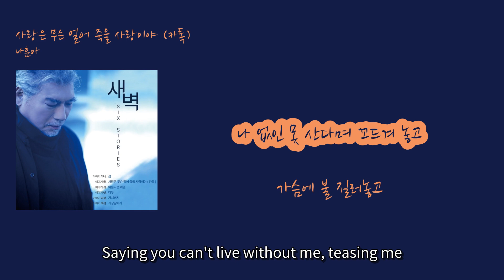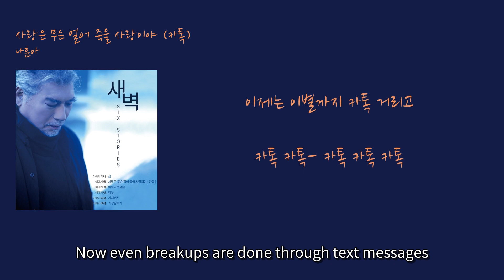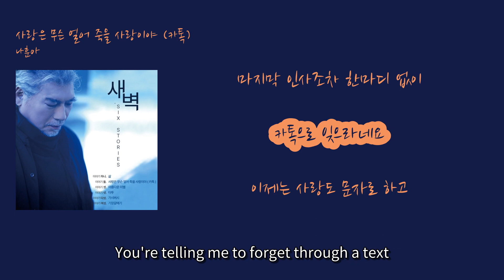[멜론 최신 인기가요 7월] 나훈아(Na Hoon-A) - 사랑은 무슨 얼어 죽을 사랑이야 ( 카톡 )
1. 숏폼으로 음원홍보 방법이 있어요
2. 스포티파이,유튜브마케팅에 내 음악을 홍보하는 방법도 있어요

00:23 나 없인 못 산다며 꼬드겨 놓고 [Saying you can't live without me, teasing me] (Na eopsin mot sandamyeo kkodeugyeo nohgo)
00:31 가슴에 불 질러놓고 [Setting fire to my heart] (Gaseume bul jilleonohgo)
00:39 악어의 눈물커녕 변명도 없이 [Without even shedding crocodile tears, without any excuses] (Akeoui nunmulkeonyeong byeonmyeongdo eopsi)
00:46 카톡으로 안녕이라네 [Saying goodbye through a text message] (Katok euro annyeongirane)
00:54 이제는 사랑도 문자로 하고 [Now even love is done through text messages] (Ijeneun sarangdo munjaro hago)
01:02 이제는 이별까지 카톡 거리고 [Now even breakups are done through text messages] (Ijeneun ibyeolkkaji katok georigo)
01:11 카톡 카톡- 카톡 카톡 카톡 [Katok katok- katok katok katok] (Katok katok- katok katok katok)
01:15 카톡이는 세상 [Katok is the world] (Katokineun sesang)
01:19 사랑은 무슨 얼어 죽을 사랑이야 [Love, what kind of love freezes and kills] (Sarangeun museun eoreo jugeul sarangiya)
01:47 툭하면 사랑한다 좋다 하더니 [You used to say "I love you" so easily]
01:54 내 마음 설레게 하더니 [You used to make my heart flutter]
02:02 마지막 인사조차 한마디 없이 [But now, not even a word for a final goodbye]
02:10 카톡으로 잊으라네요 [You're telling me to forget through a text]
02:18 이제는 사랑도 문자로 하고 [Now even love is done through texts]
02:26 이제는 이별까지 카톡 거리고 [Now even goodbyes are sent through texts]
02:35 카톡 카톡- 카톡 카톡 카톡 [KakaoTalk, KakaoTalk - KakaoTalk, KakaoTalk, KakaoTalk]
02:39 카톡이는 세상 [KakaoTalk is the world]
02:42 사랑은 무슨 얼어 죽을 사랑이야 [What kind of love freezes and dies?]
02:58 사랑은 무슨 얼어 죽을 사랑이야 [What kind of love freezes and dies?]